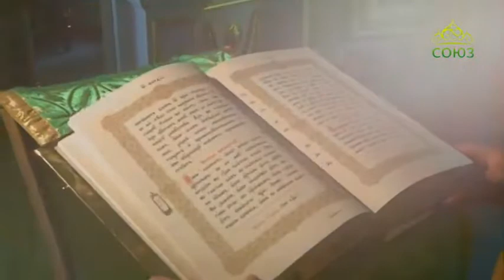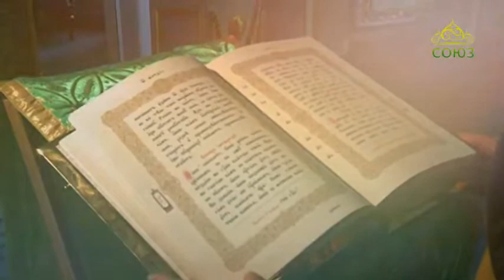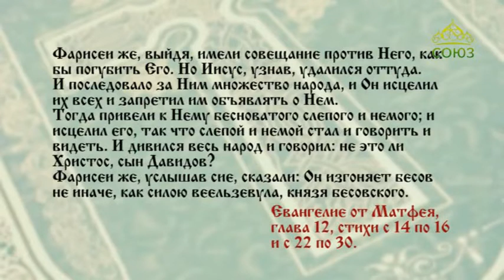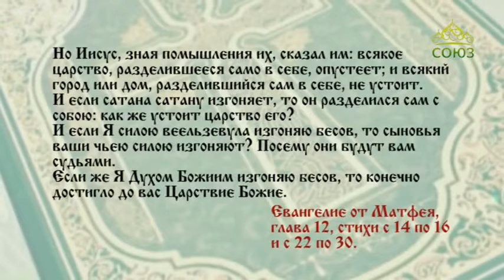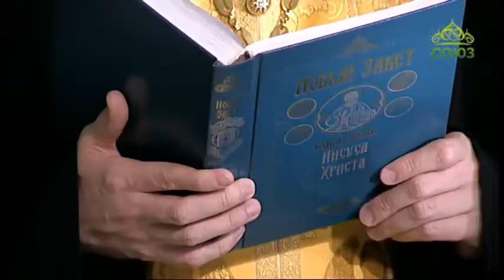Читаем Евангелие вместе с Церковью 16 июля 2019. Евангелие от Матфея. Глава 12, ст.14–16, ст.22–30.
Кто не со Мною, тот против Меня; и кто не собирает со Мною, тот расточает.

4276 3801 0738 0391 (карта сбербанка)